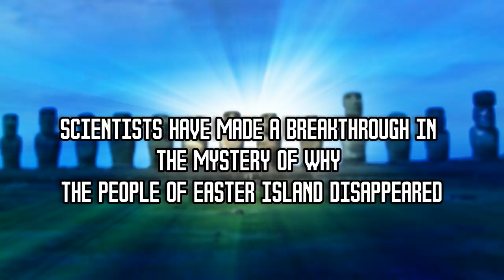Scientists Have Made A Breakthrough In The Mystery Of Why The People Of Easter Island Disappeared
A Woman Thought Her Dog Had Been Bitten By Bugs But Then She Realized The Horrifying Truth
A Worker Found This Stray Dog At The Roadside Then She Realized It Was Protecting Another Animal